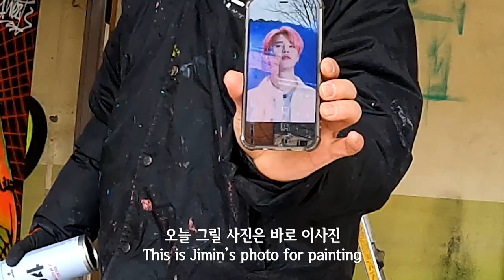예술가의 뮤즈 방탄소년단 지민. 벽화로 다시 태어나다 Amazing realistic BTS jimin graffiti art in korea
안녕하세요 위제트입니다.
날씨도 좋고, 손도 풀겸,  방탄소년단의 지민을 그려봤습니다.
오랜만에 이렇게 집중해서 그림을 그려봤네요.
앞으로도 어떠한 재밌는 작업을 할지 고민중이고,
언젠간 저도 bts만큼이나 세계적으로 영향력이있는 사람이 되고싶네요.

Hello, this is WEZT
The weather is nice, and I drew BTS's Jimin to practice painting.
It's been a while since I've been focusing on drawing.
I'm thinking about what kind of interesting paintings I'll do in the future.
Someday, I want to be an influential person in the world like Bts.

그래피티 문의 및 섭외는
카카오톡:wezt1
인스타그램 디엠을 이용해주세요